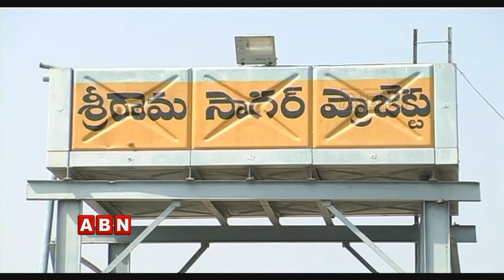శ్రీ రామ సాగర్ ప్రాజెక్ట్ అందాలను చూసేందుకు వస్తున్న పర్యాటకులు | Telangana Latest News | ABN Telugu